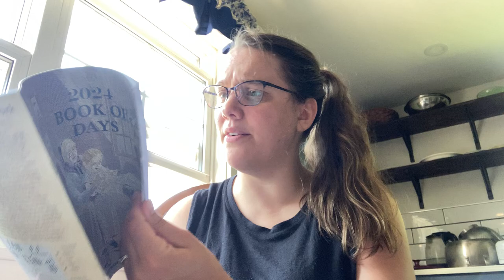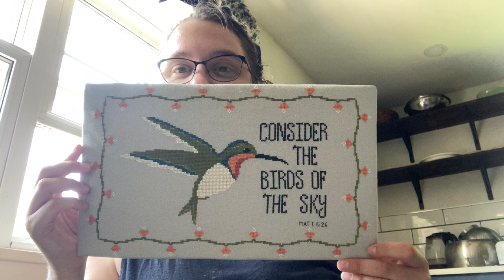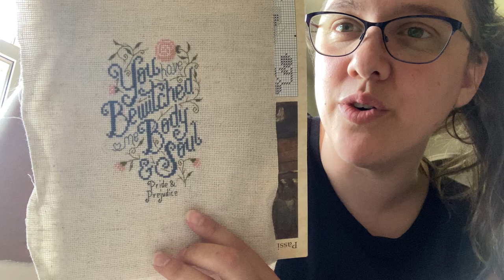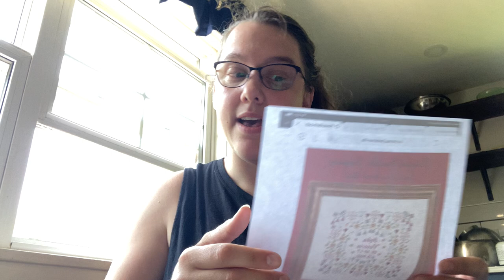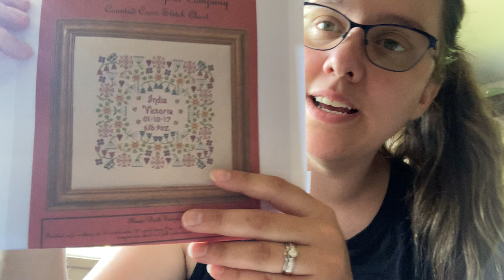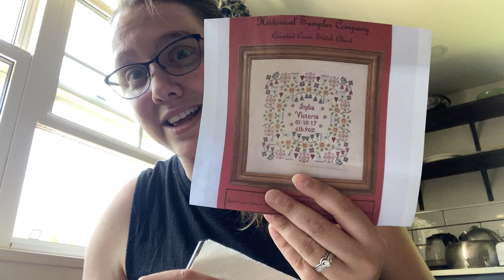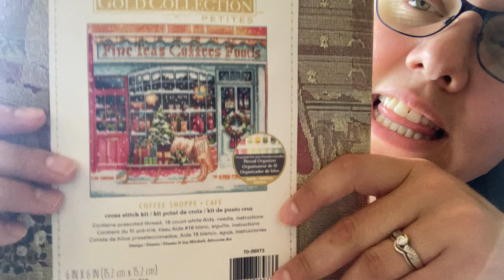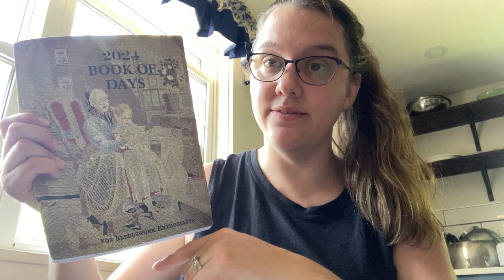Flosstube number 14 part one - The Rocking Chair Stitcher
My Etsy shop